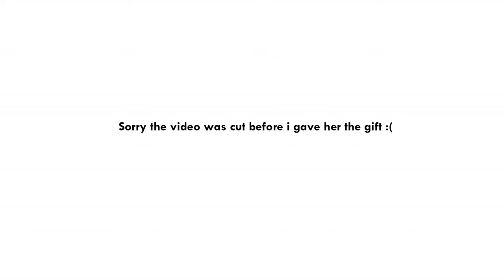Percakapan Bahasa Inggris dengan bule | Eva's Vlog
Hai semua

Berikut sebuah vlog dari mahasiswa ILKOM UMT dalam memenuhi tugas mata kuliah Bahasa Inggris. mahasiswa yang bernama Eva ini melakukan percakapan dengan orang asing yang berasal dari Italia.

Harap maklum jika ada kesalahan dalam pengucapan dan tata bahasa yang digunakan. Yang terpenting adalah kepercayaan dirinya dalam berbahasa Inggris.

Semoga bermanfaat..